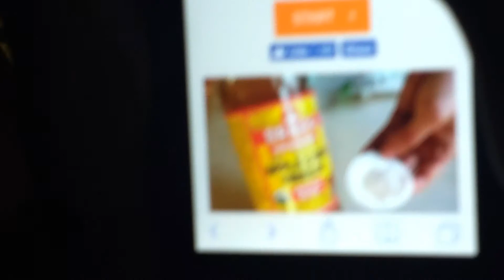Falls Creek dorm talk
What happens in our doeks at Falls Creek